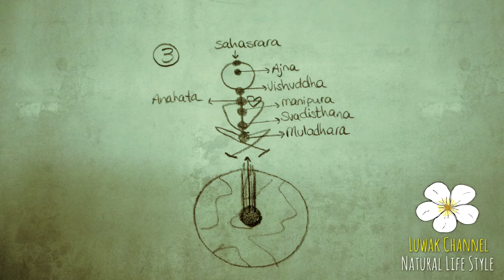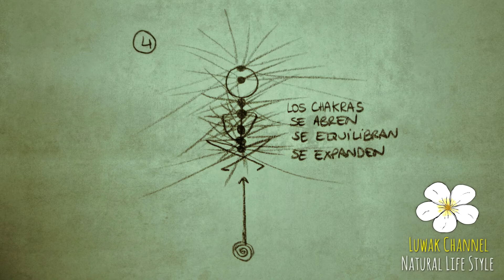Meditación "Equilibra tus chakras"/ Meditation "Balance your chakras"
Vídeo realizado con la participación de:
-Ana Rubio Carrasco (Montaje).
-María Picó (Dietista).
-Vanesa Domenech (Naturópata).
-Alfredo Sánchez (Música).
-Manuel Navarro (Música).
-Gema del Cubo (Música).
-Francisco Vicente (Música).